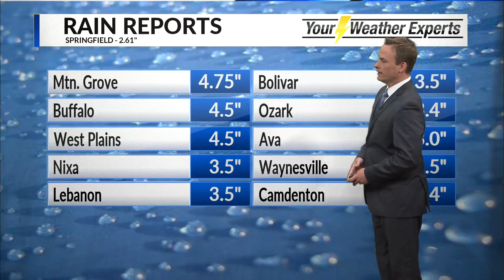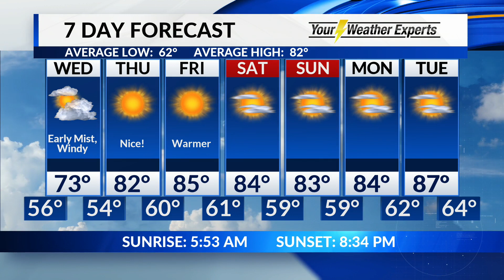Tuesday, June 9 Evening Forecast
Much cooler tomorrow, long stretch of drier weather ahead.